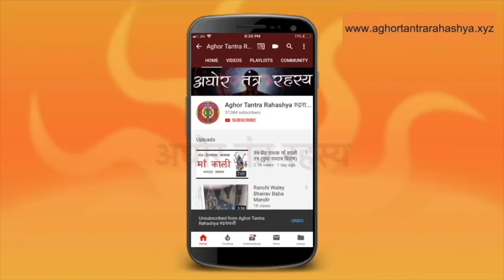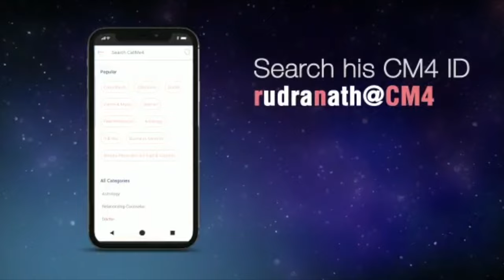किसी के बारे में भी जान सकते हैं इस मंत्र से